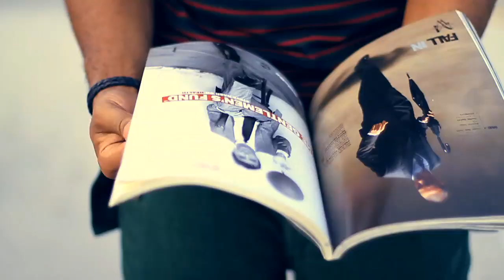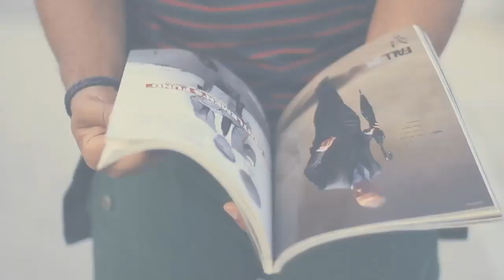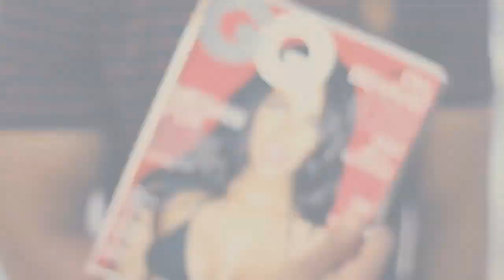The SHOW - Ten Style Commandments (Official Video)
The SHOW Presents Ten Style Commandments the Official video from the acclaimed Sixteen Sunday Mixtape
Directed By: Jimmy Giambrone